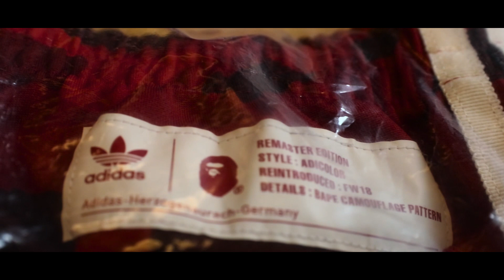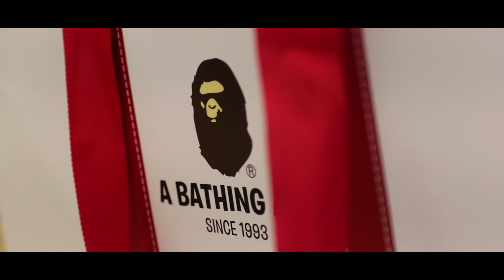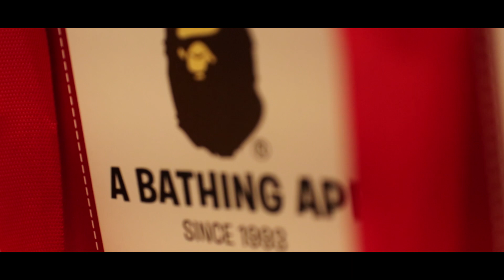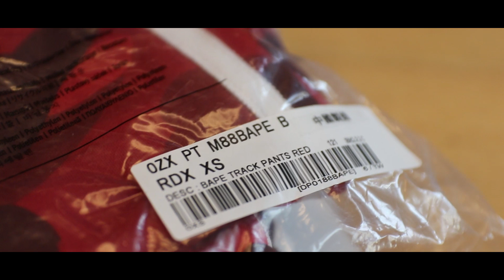Bape Adidas Adicolor Review